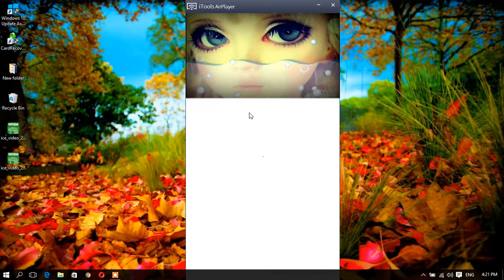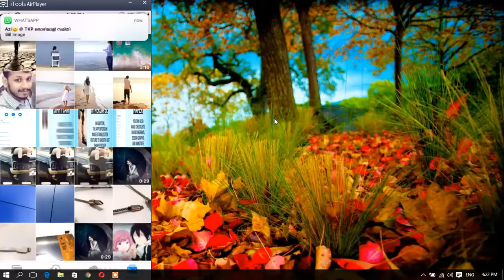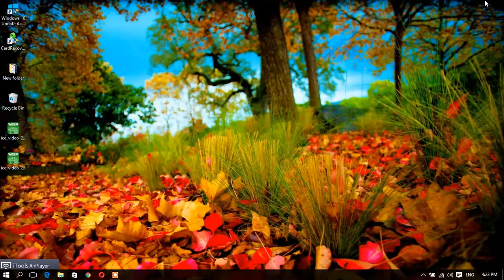How To Download Youtube Video # APPLE IPHONE